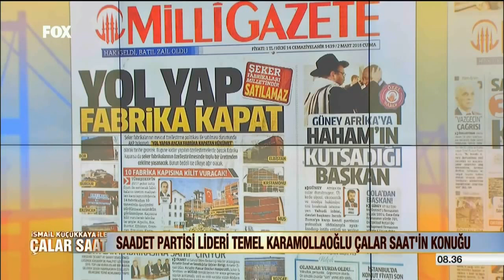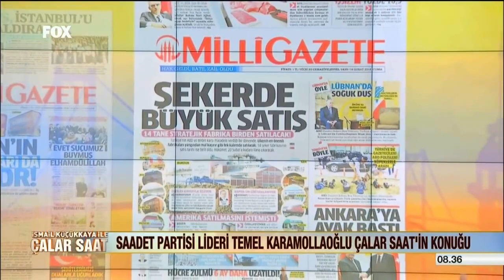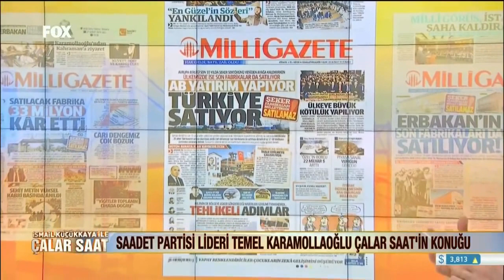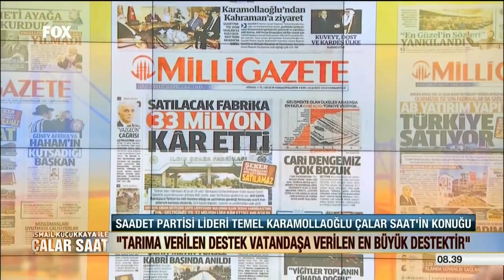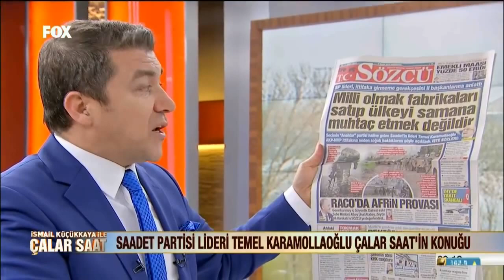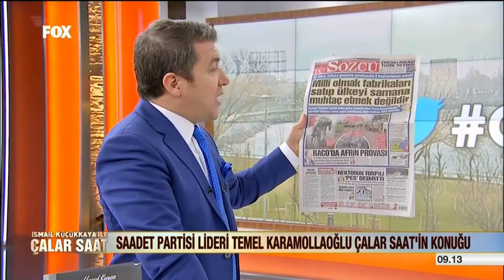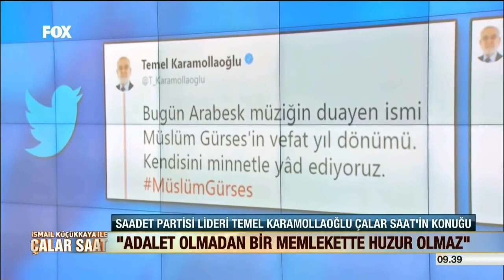Temel Karamollaoğlu | Çalar Saat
Saadet Partisi Genel Başkanı Temel Karamollaoğlu, İsmail Küçükkaya'nın sunduğu 'Çalar Saat' adlı programa konuk oldu.
05 Mart 2018
FOX TV